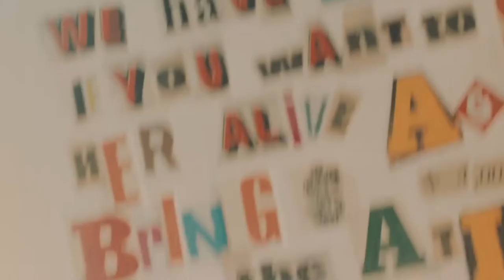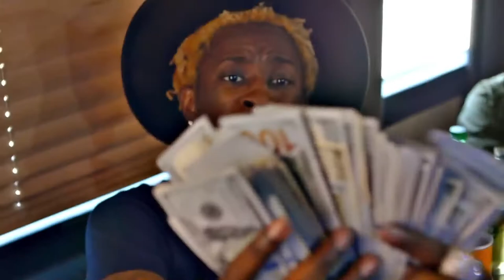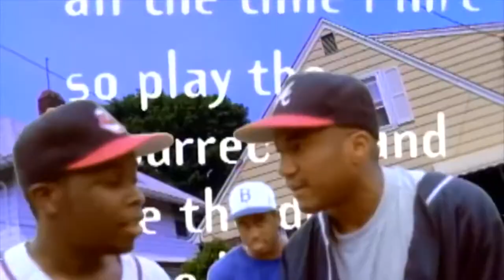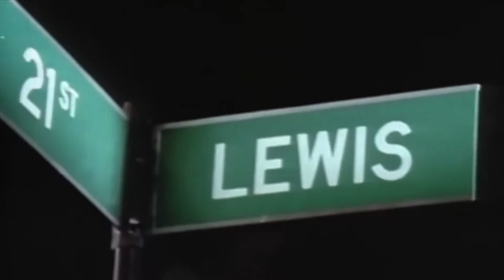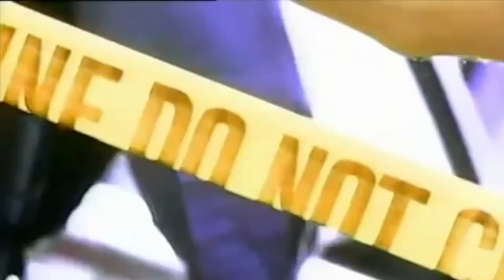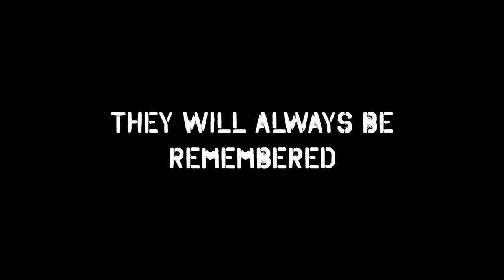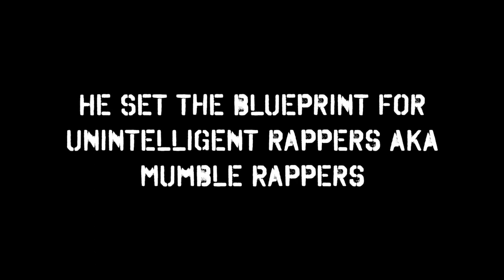Old School Rap Vs. New School Rap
Old School Hip-Hop Vs. New School Hip-Hop - Hip-Hop Universe

Hip-hop has arguably been the best genre of music in the past two decades. As hip-hop maintains its title, a lot has changed about the genre, such as the lyrics. Hip-hop has two phases, old school and new school each of which give off a different vibe.

Old School “Hip-Hop” has music based prevalently on African American culture. Artists such as Tupac, Biggie Smalls, and Eazy-E often rap about the struggles of growing up in a racialized environment and the work they put in to get where they are today.

In popular songs such as “Changes” by Tupac and “Juicy” by Biggie Smalls, the artists explain how they went from “negative to positive” as Biggie put it.

Old school hip-hop is still popular today and is regarded as “classic” by many hip-hop fans.

“New school” hip-hop has different types of lyrics. Rappers from today’s generation sing typically about girls, money, and cars they have. Some even sing about how they do drgs, drink alchl, and party which sets a bad example for some listeners. Some of these rappers today did not have it as hard as rappers back in the old days. Also Hip-hop artists now are racially diverse, so African American culture is not necessarily found in music today.

People who grew up listening to Tupac, Biggie, Eazy-E, and so on typically do not enjoy hip-hop in today’s era. Songs written when rap was introduced were lyrically better because rappers were able to tell a story using words that rhyme and flow.

Some songs are also more appealing to fans because they can relate to the struggles their favorite rappers faced.

People of this generation are used to listening to new school hip-hop which is the most played genre on the radio. These same fans reject old school Hip-Hop as a part of the music genre. There are even rappers who know nothing about the most influential Hip-Hop artists.

Growing up listening to Eminem has caused me to fall in love with him as an artist. He introduced me to Hip-Hop. But I noticed a change in the music industry. Artists wanted to be part of the mainstream industry and they had to change their music to fit into the mainstream category.

Because of new artists in hip-hop, many lessen known artists are rarely noticed. These artists are said to be “underground.” Underground rappers usually do not make it big because they have music related to the messages embodied by old school hip-hop artists would say.

Some people think old school Hip-Hop is better than new school Hip-Hop. And there are many people who prefer underground Hip-Hop to mainstream Hip-Hop. What do you think?

This video was initially uploaded to Hip-Hop Universe in 2017 (1,615,196 views - Feb 23, 2017).